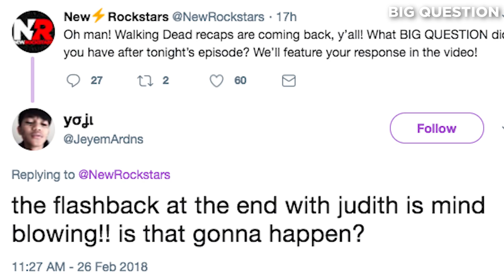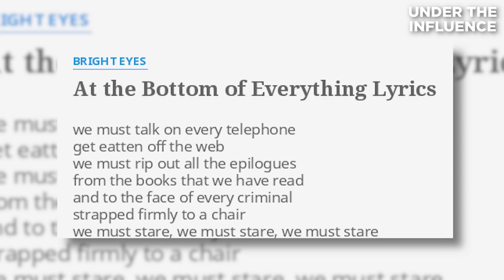Walking Dead 8x09 Breakdown - FINAL SCENE EXPLAINED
Walking Dead Mid-Season Premiere (8x09) "Honor" gets a full breakdown and analysis! Carl's death explained! Why is Negan in Alexandria in the Old Rick vision? Is Rick dying in the final shot? Walking Dead premiere ending explained! Erik Voss recaps the episode and points out all the details you might have missed. How is Morgan depicted as a classic horror movie villain in this episode? How will Rick and Negan respond to Carl's death?

Kelly Hopper
Kenny Smith
Matthew Salvas
Pony Stark
Wilhelmina Ebbeson
David Iaeger
Rose Bellandi
Eric Oliver
Chris Cole
Chelsea Kerr
Holli Chandler
Edward Laau
TJ Smith
Stephen Bratcher
Lori Denning
Alan Fleming
Mike Kotselec
Theodora Hobson
Shawn Azman
CaroleBDCDiva
ask4seconds
Kelia Duke